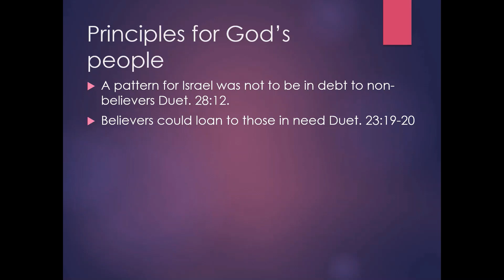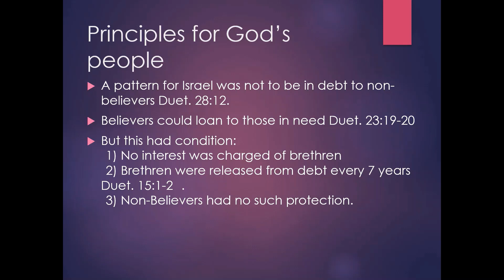Borrowing 2 of 3